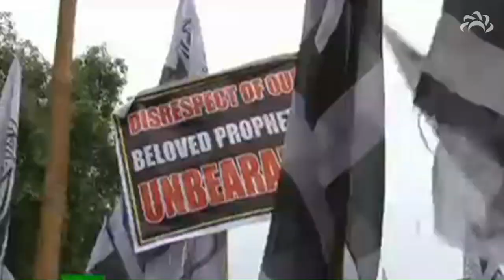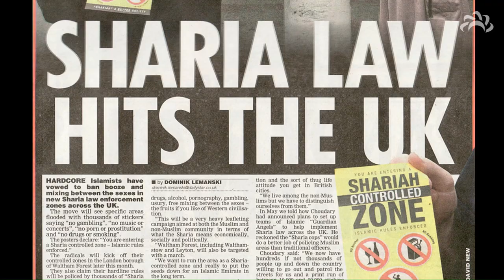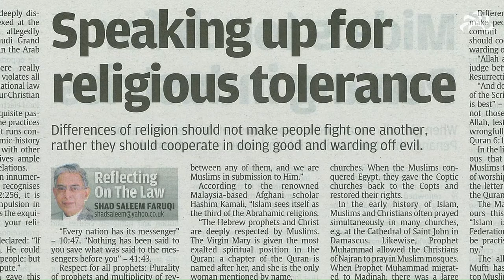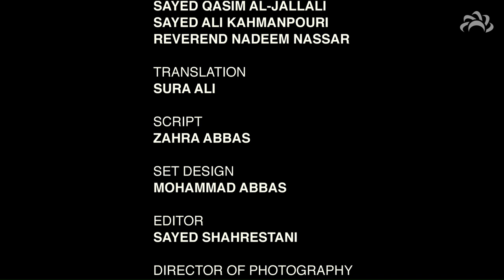Misconceptions & Misrepresentations of Prophet Muhammad | Documentary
Ahlulbayt TV presents this dramatic and eye-opening documentary that addresses some of the most common accusations levelled against the messenger of Allah - Prophet Muhammad (p).